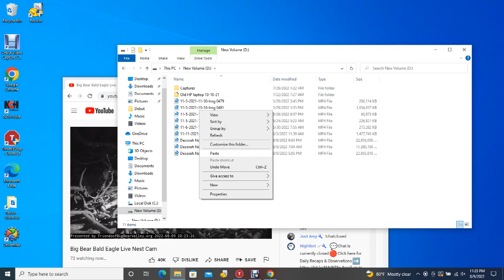BB B@1d 3@g13s 08/09/2022 18:45